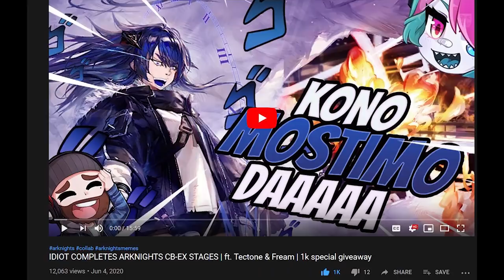IDIOT COMPLETES CB-EX CHALLENGE MODE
it hurt to talk pepehands

1:32 Explosion

 outro- school rumble ending remix